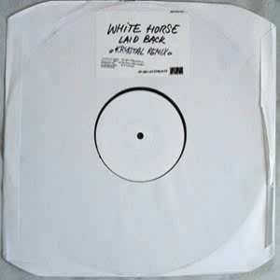Laid Back - White Horse (Krystal Mix)